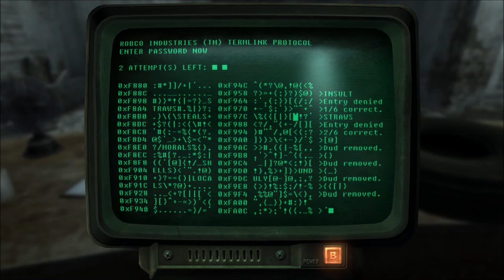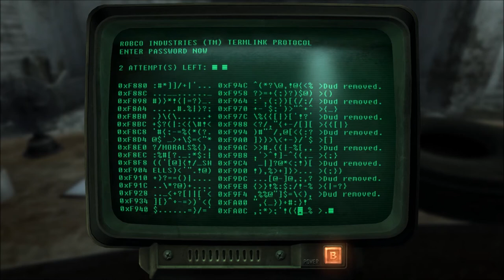Fallout 3 (PC) Wasteland Survival Guide